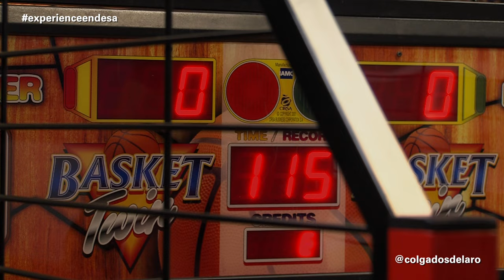COLGADOS DEL ARO T2 - Nacho Azofra - La entrevista - Semana 27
Un placer conversar con el más listo de la clase, mítico jugador de Estudiantes y el favorito de la Demencia. Nacho Azofra